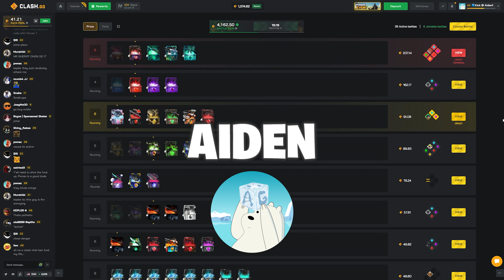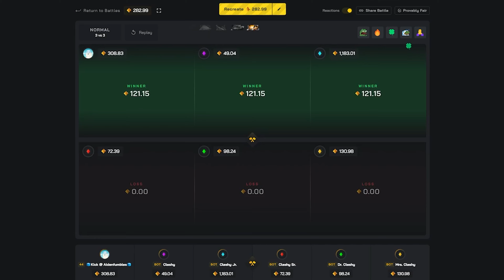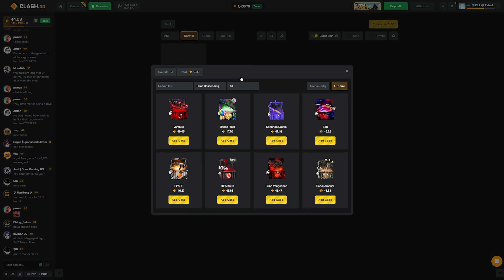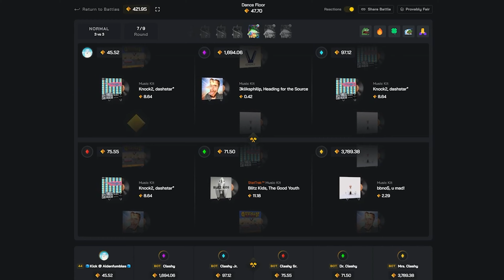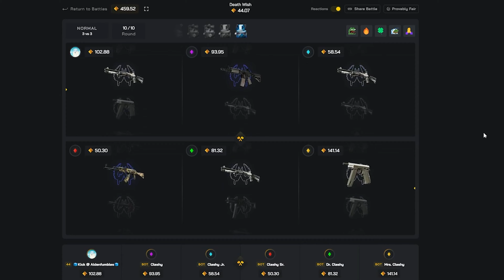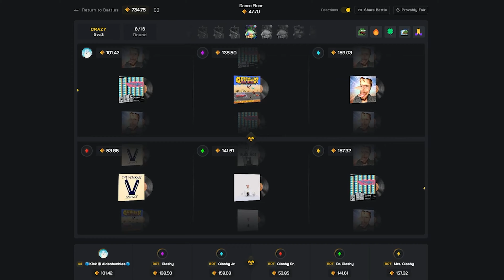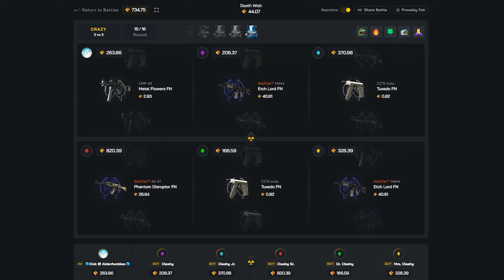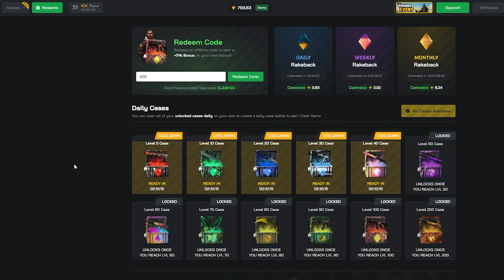$7,000 BATTLE on CLASH.GG! I CAN'T BELIEVE IT!